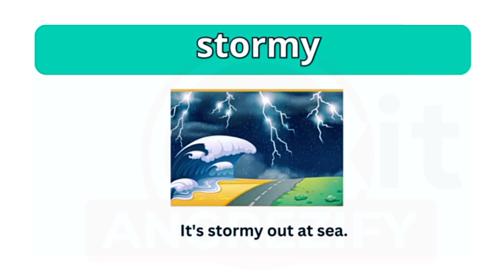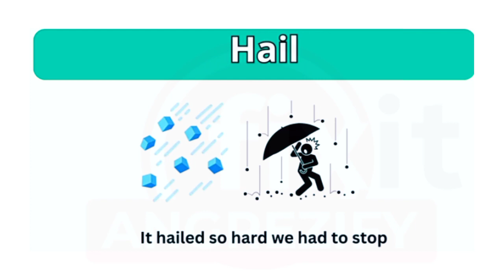Vocabulary-Weather-How's the weather?-Learn Englis-English educational video